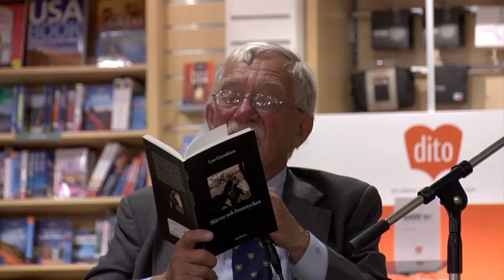Lars Gustafsson i ett samtal med Svante Nordin, Kulturnatten i Lund 15 september 2012.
Lars Gustafsson i ett samtal med Svante Nordin, Kulturnatten i Lund 15
september 2012. Bokrelease av "Skärvor och brottstycken". Art Factory
bokförlag i ett samarbete med Gleerups.